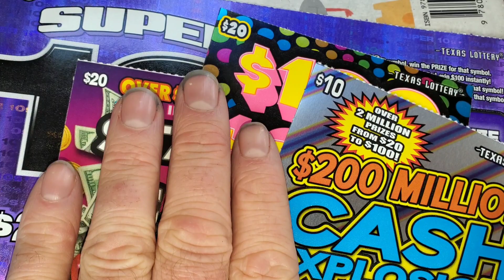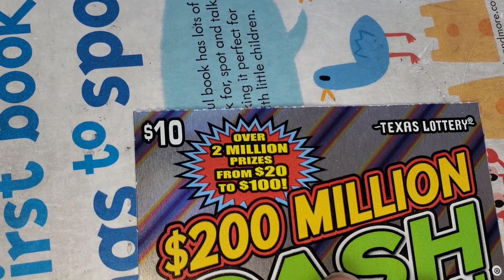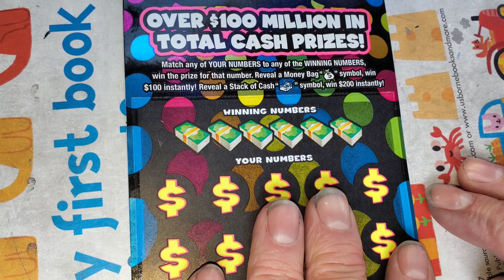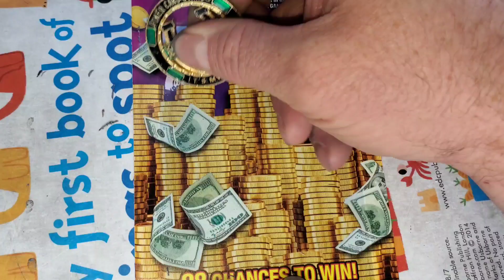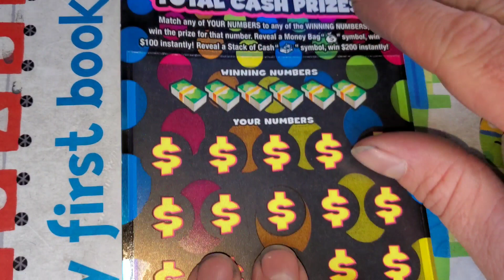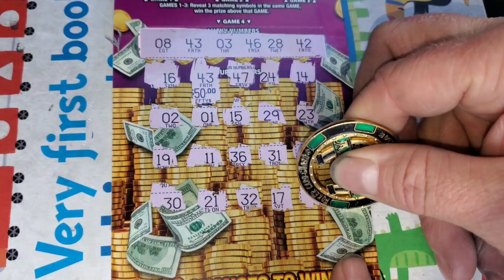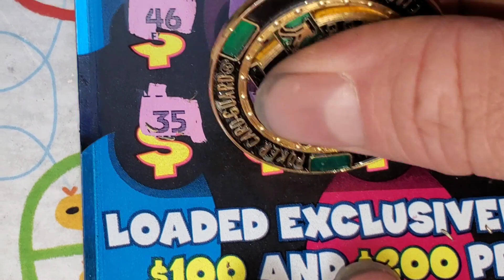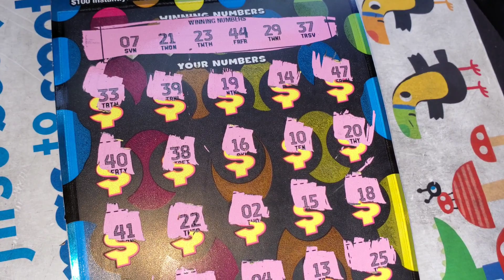WON THE JACKPOT! I spent $120 on lottery tickets and won the top prize! ARPLATINUM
ARPLATINUM
6942 FM 1960 E. #189

Robert G
Conner A
Daniel Harmon
Andy3584
Matthew Kerr
Robert Semmens
Barry Hohman Jr
David Poirier
Bryan Blank
Kristen Rawls
Amanda Davis
Anthony Powell
Suzanne Anthony
David Chulick
Amanda Ocker
Workin scratcher
Misty Cagle
Anthony Ronacher
Chris Carter
Michael Coral
Kristy Shiflett
zack schoone
fred chipps
Anthony Brunk
AJ Vasquez
Ashley Mclin
Jeffrey Gilette
Angelina
Bernard Kilmaszewski
Larry Farmer
Hector De La Canal
Tarheel Scratcher channel
carly
Kyle Hulme
Nic Brown